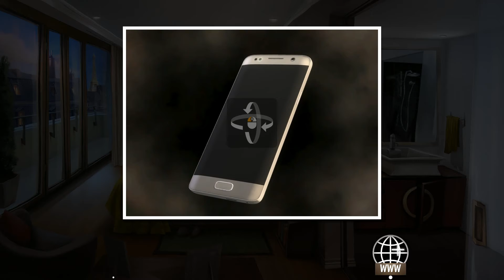LetsPlay Yesterday Origins Part 2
Всетречаем Паулину, а также своего друга Бориса и узнаем что нам более 500 лет.